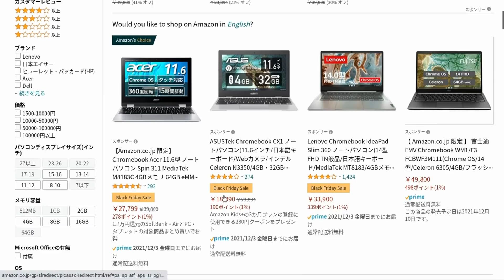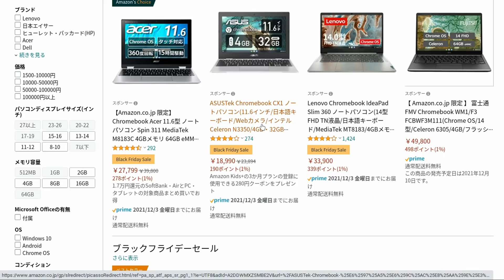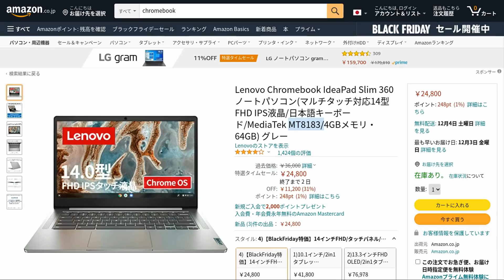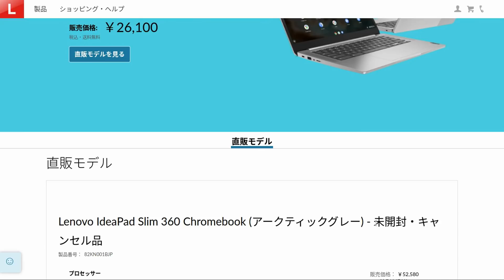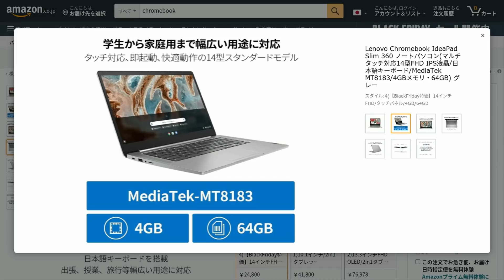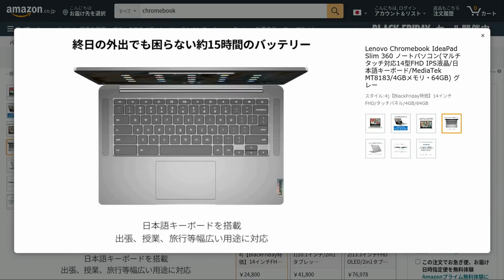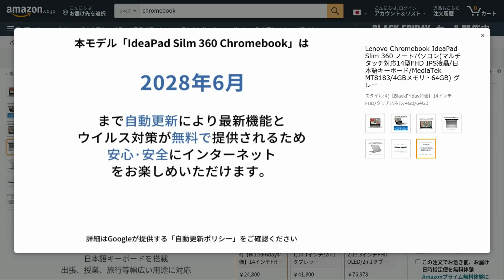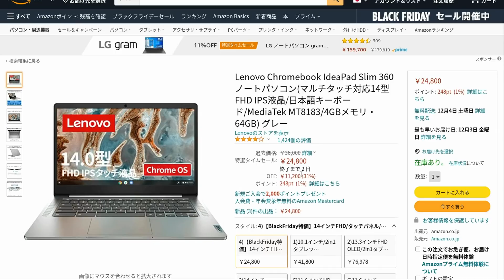価格がさらに下がった!! Amazonブラックフライデー おすすめのChromebook 24,800円 14インチ タッチ対応 IPS 解像度FHD 更新期限長め 私も娘用に買っちゃいました!!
■Lenovo Chromebook IdeaPad Slim 360 激安14インチ端末

■リアルJC はじめてのパソコン 再生リスト

いよいよ2021年Amazonブラックフライデーセールも終了間近!!
ここに来て、おすすめのChromebookをもう一台ご紹介します。
クラムシェルでPCライクにガンガン使える14インチChromebookが大特価です。
人気のコンパクトサイズではありませんが、使いやすい14インチ マルチタッチに対応したIPS液晶搭載 更新期限も低価格の割には長めで日常の道具としては十分活躍してくそうですね。
私も娘用に購入しました!!